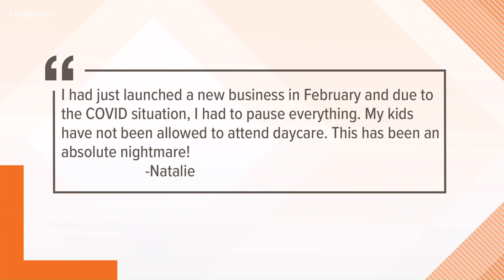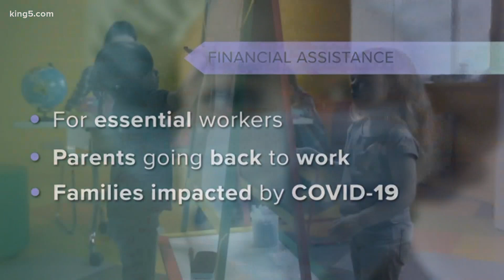More child care programs become available during coronavirus pandemic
In the days of the pandemic, it seems one crisis leads to another. Many families are certainly feeling that way when it comes to finding childcare and going back to